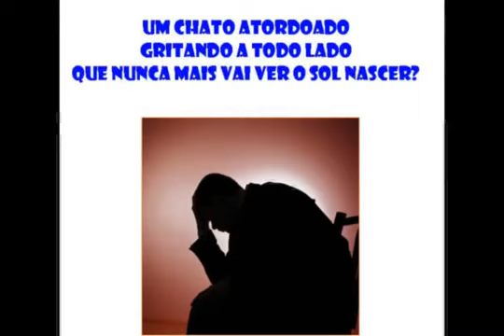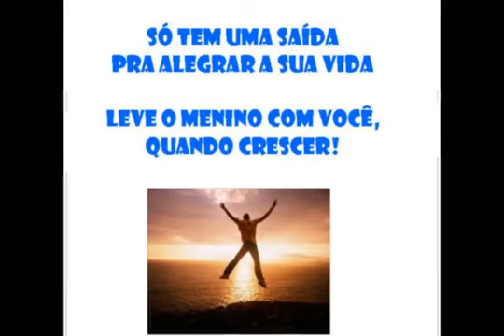O QUE VOCÊ VAI SER QUABDO CRESCER??? Poema de Suzana Montauriol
POEMA FEITO PARA O ESPETÁCULO - MENINO PASSARINHO - DE SUZANA MONTAURIOL